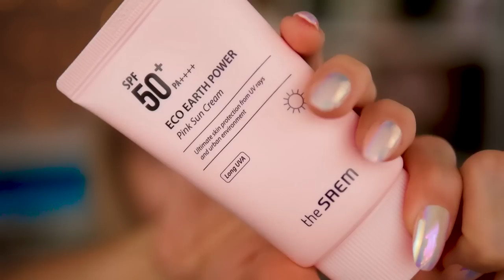ЧТО В МОЕЙ КОСМЕТИЧКЕ? 💄 | ЛИССА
Покажу,что находится в моей косметичке.Это прям как "что в моей сумке", но в косметичке. Эта косметика подойдет для начинающих. А еще покажу простой повседневный макияж и бьюти лайфхаки